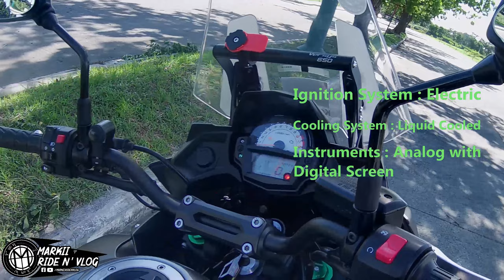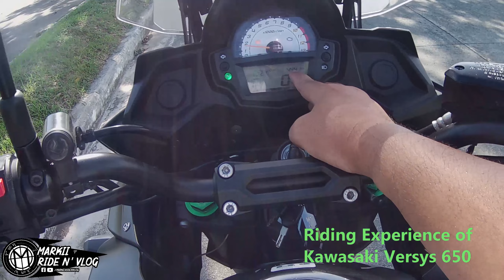Kawasaki Versys 650 Review & Test Ride | Markii Ride n' Vlog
Isang Adventure Bike for Long Travels ang bet mo? Maybe this is the motorcycle na hinahanap mo!

Motorcycle Helmets, Jackets and more! Check DanJ Moto! ►

Tasty Coffee? Check out Kape Later! ►